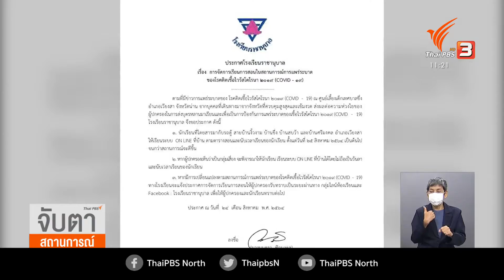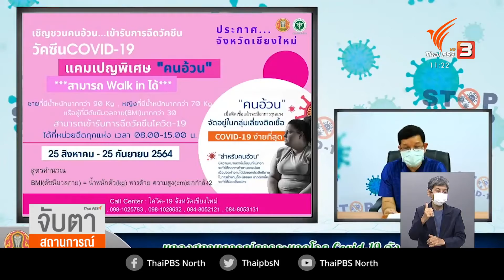สถานการณ์โควิด-19 ภาคเหนือ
25-8-64
...หลายจังหวัดภาคเหนือเร่งฉีดวัคซีนให้ประชาชนกลุ่มเสี่ยง ส่วนที่ จังหวัดน่านพบคลัสเตอร์การระบาดในศูนย์เลี้ยงเด็กเทศบาลขึ่ง สาเหตุคาดว่า ครูติดจากญาติที่เดินทางมาจากจังหวัดแดงเข้ม